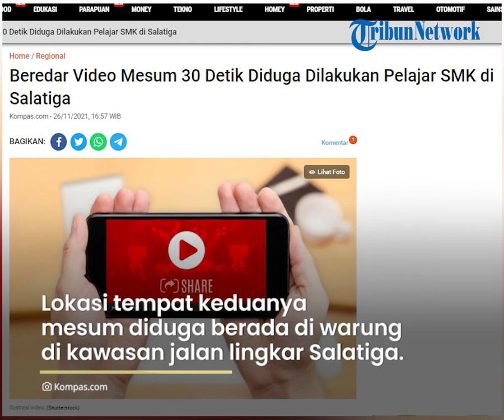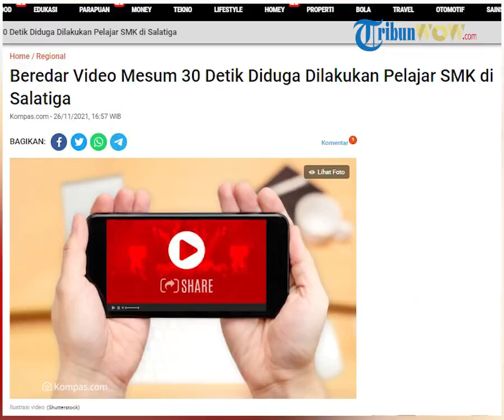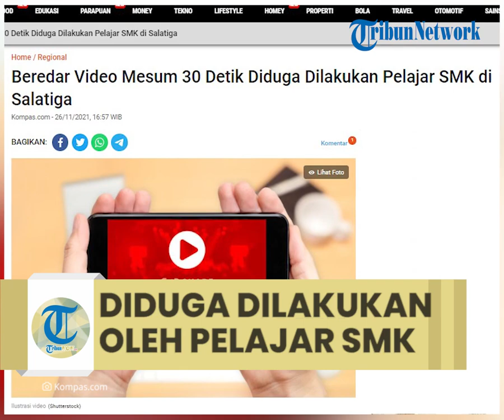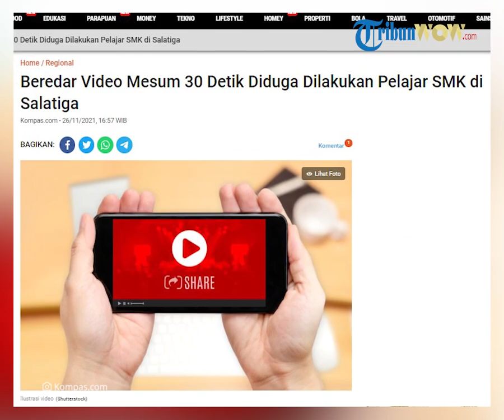Polres Salatiga Selidiki Sosok Pemeran Video Mesum 30 Detik yang Viral, Diduga Dilakukan Siswa SMK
Dalam video tersebut, sepasang pria dan wanita terekam tengah memadu kasih di sebuah warung.
Di depan mereka ada sebuah meja kecil, gelas minuman, asbak, dan rokok.

Pemeran pria mengenakan kaus olahraga warna merah dan bercelana pendek.

Sementara pemeran perempuan memakai hijab warna hitam dan rok panjang warna cokelat.

Mulanya mereka berciuman, kemudian terjadi perbuatan mesum yang dilakukan kedua pelajar tersebut.

Menurut seorang warga Salatiga Bowo, video mesum tersebut mulai beredar di beberapa grup WhatsApp pada Kamis (25/11/2021).

"Saya sudah lihat tapi langsung saya hapus. Kalau melihat seragamnya yang pelajar laki-laki, sepertinya itu pelajar salah satu SMK di Salatiga," jelas Bowo kepada wartawan, Jumat (26/11/2021).

Bowo menambahkan, lokasi tempat keduanya mesum berdasarkan informasi yang beredar berada di warung di kawasan Jalan Lingkar Salatiga (JLS).

"Informasinya seperti itu, pelakunya pacaran di warung yang ada di JLS, tapi untuk pastinya saya kurang tahu," ungkapnya.

Sementara itu, Kepala Seksi (Kasi) Humas Polres Salatiga AKP Hari Slamet Trianto mengatakan,  petugas tengah menyelidiki video tersebut.

"Kalau ada kejadian yang meresahkan warga atau menjadi perhatian, pasti menjadi akan kita tindak lanjuti," terangnya.

Artikel ini telah tayang di Kompas.com dengan judul "Beredar Video Mesum 30 Detik Diduga Dilakukan Pelajar SMK di Salatiga", Klik untuk baca
Penulis : Kontributor Ungaran, Dian Ade Permana
Editor : Dony Aprian